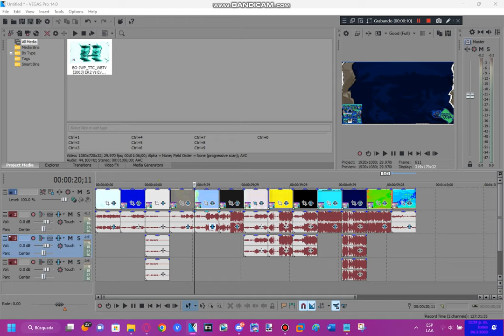Tutorial - How To Make TIMIMRF3410vocoding & 1.0 TIMIMRF3410 D U H